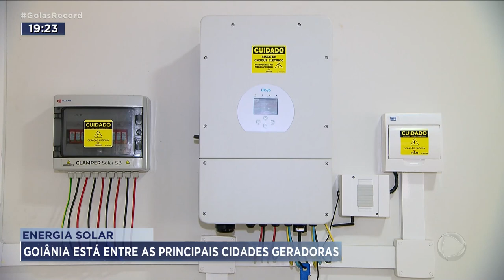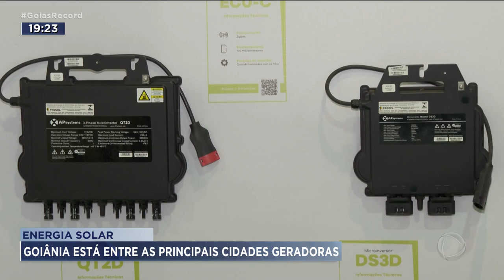ENERGIA SOLAR: GOIÂNIA ESTÁ ENTRE AS PRINCIPAIS CIDADES GERADORAS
SE TEM UMA COISA QUE NÃO FALTA EM GOIÁS É SOL E CALOR. E NÃO POR ACASO,  GOIÂNIA ESTÁ ENTRE AS DEZ MAIORES CIDADES DO PAÍS QUE GERAM ENERGIA SOLAR.